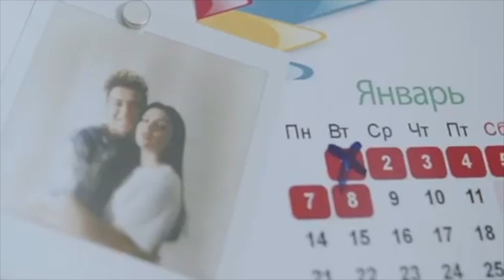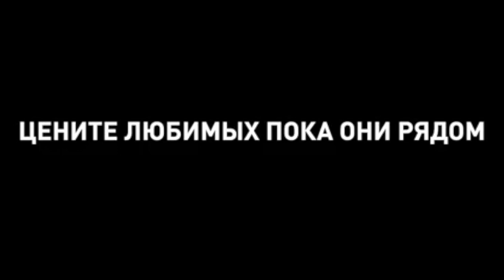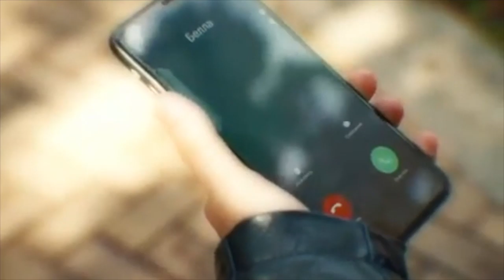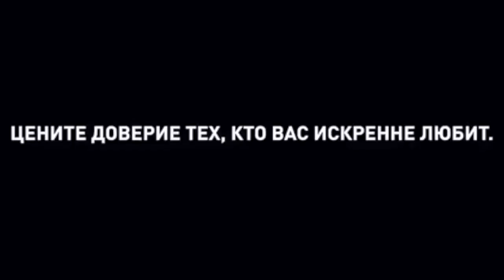Рахим Абрамов [rahimabramov] - Подборка вайнов #6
Автор: rahimabramov